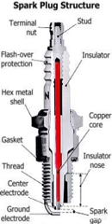بوجيهات السيارة (how spark plug works)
spark plug parts names
spark plug components
spark plug how to read
how spark plug works